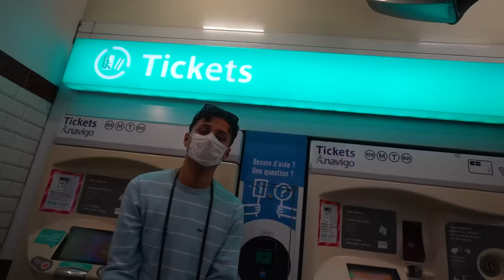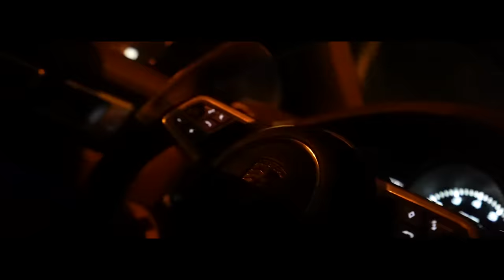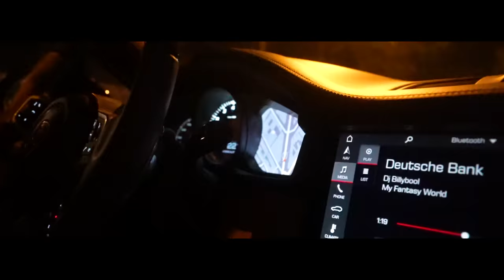Pasha - 21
directed by @canonulldreinull @paul.fanger
edit @paul.fanger @canonulldreinull @simon.brgr
vfx @ronchaukoff

Beat by @mistersirplease @ambezza
Mix by @mistersirplease
Master by @kingsize130